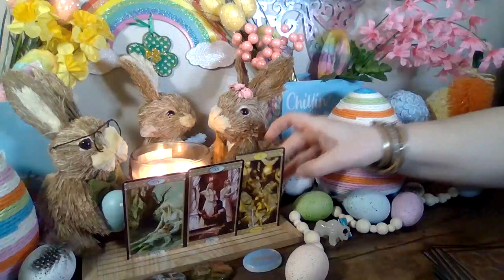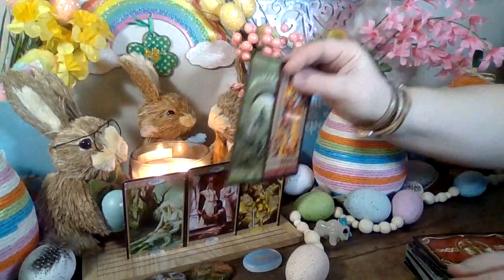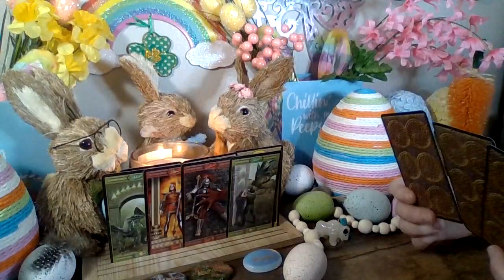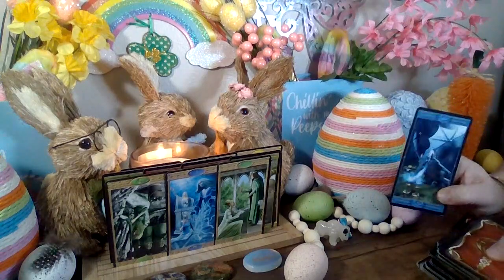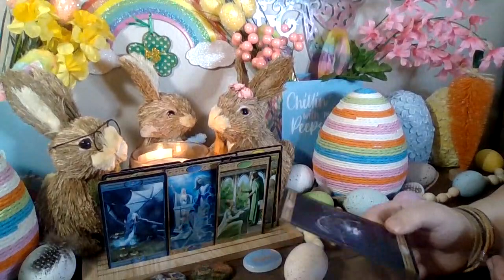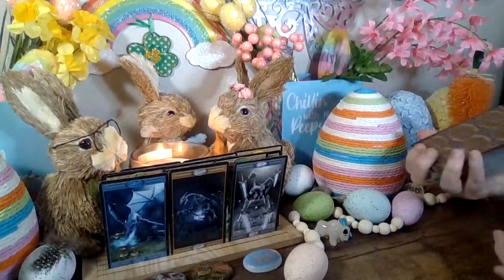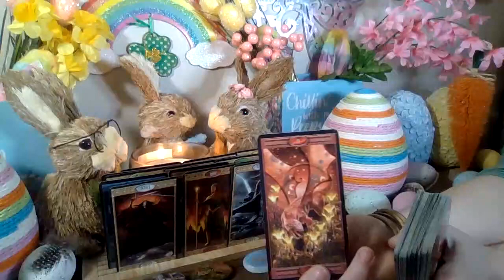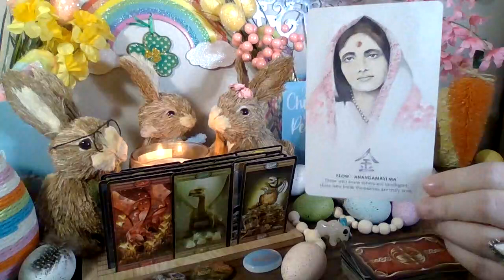🦋👁️🦋GEMINI SOMEBODY IS CRUSHING ON YOU 🔥HARD🔥👀👀👀👀😎